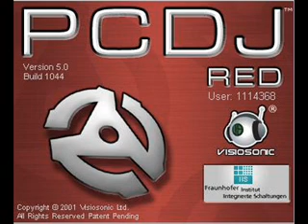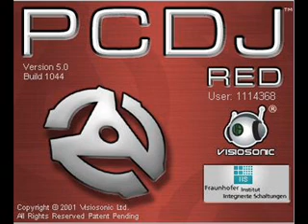MID BACK MELÔ DA BICHA LOUCA 2